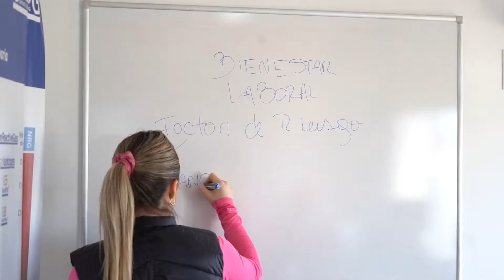MEOPP ART Mutual: Bienestar laboral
Trabajo del área de Bienestar Laboral de la ART mutual de petroleros privados en la empresa Geolog.